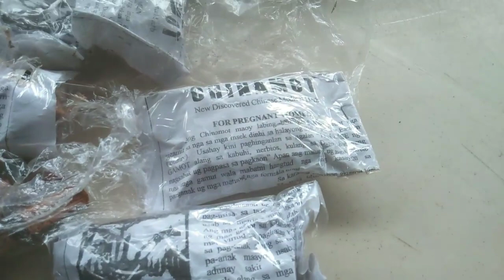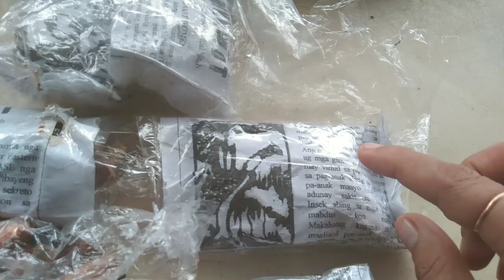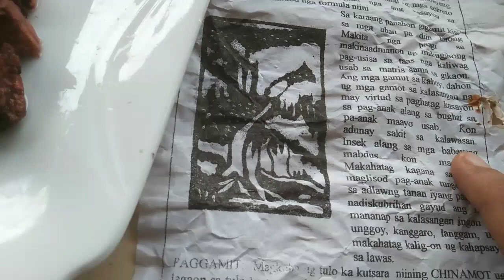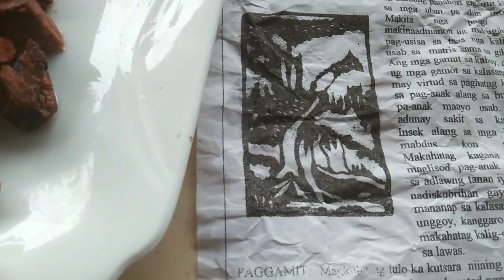Chinamot herbal para sa mga buntis para madaling manganak at tips para hinde mahirapan sa panganak..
Sa mga gusto pm me lang 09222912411
Gamot Ito sa binat at at nerbyos .at iba pa .
Para din sa mga buntis para hinde mahirapan Ang paganak.